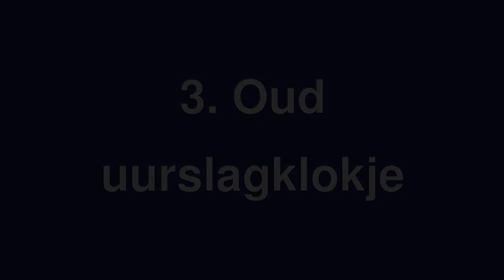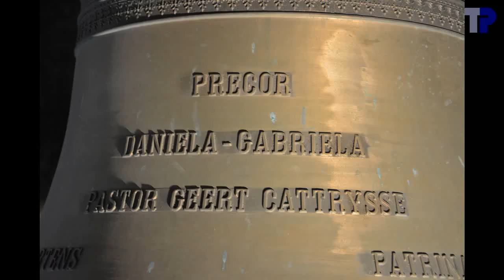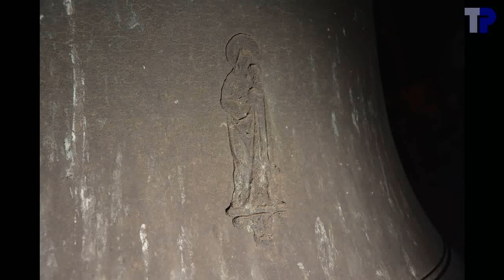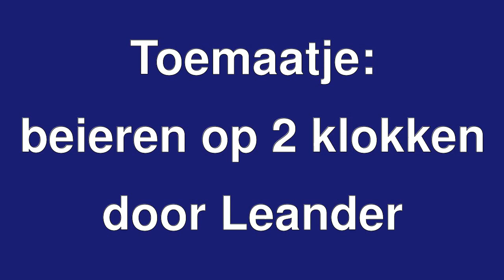Klokken van Belzele (Evergem), Heilig Hartkerk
Luiden (manueel) van de klokken van Belzele (Evergem), soloklokken en volgelui.
Sonnerie (manuelle) des cloches de Belzele (Evergem, près de Gand), solo et plénum.
Ringing (manual) of the bells of Belzele (Evergem, near Ghent), solo and plenum.

1. Heilig Hart
_____M. Michiels, 1927
_____115,5 cm, ~1000 kg
_____fis1+05 -- fa#3

2. Daniela-Gabriela
_____Petit & Fritsen, 2011
_____96,7 cm, ~570 kg
_____gis1+09 -- sol#3

3. Oude uurslagklok
_____gieter onbekend
_____f2+23 -- fa4
Deze klok is heel erg gecorrodeerd.  Het is niet duidelijk of het een bronzen klok is, of een ijzeren klok.
De slagtoon kan niet bepaald worden.  Er klinkt enkel nog een grondtoon en min of meer veelvouden hiervan.  De toon die men gewaar wordt, is niet meer een oktaaf onder de nominaal (vermits er geen nominaal meer is), maar de grondtoon zelf.  Oorspronkelijk zal de slagtoon waarschijnlijk ongeveer een oktaaf hoger geweest zijn.
De schatting van het gewicht is in de veronderstelling dat de nominaal twee oktaven hoger lag dan de huidige grondtoon, en in de veronderstelling dat de klok van brons is.

De ophanging is zo dat klok 2 hoger moet opgeluid worden dan klok 1.

Bell 3 is highly corroded, and no nominal partial can be distinguished.  As a result the hum dominates the sound, so that the subjective pitch is about one octave lower than the original strike tone.  We are not sure the bell is of bronze or iron.  The weight is estimated based on the assumption that the nominal was 2 octaves higher than the present lowest frequency, and that the bell is of bronze.

Cloche 3 est très corrodée, et on ne distingue plus de nominale.  La fondamentale domine le son, et produit une note subjective qui est à peu près une octave en dessous de la note originale.  Le poids a été estimé en supposant que la nominale était deux octaves au-dessus de la plus basse fréquence encore présente et que la cloche est en bronze (ce qui n'est pas certain).

00:04  Sfeerbeelden
00:20  De klokkenluiders
00:30  Het oude uurslagklokje
00:57  Uurslag op klok 1
01:19  Foto's klok 2
01:38  Manueel luiden klok 2 door Joeri (afgeremd op het einde)
________Dit is de eerste maal dat Joeri een klok luidt.
________Welcome to the club of bell ringers.
03:53  Manueel luiden klok 2 door Thierry (niet afgeremd)
06:08  Foto's klok 1
06:40  Manueel luiden klok 1 door Leander (afgeremd op het einde)
08:41  Manueel volgelui, klok 1 door Joeri, klok 2 door Leander
_________Leander probeert te luiden met de vierkante slag
_________In het begin lukt het aardig,
_________maar op het einde wordt klok 1 te hoog opgeluid
_________om de synchronisatie te kunnen aanhouden.
14:04  Toemaatje: beieren op 2 klokken, door Leander

During the plenum Leander tries to ring synchronously, but at the end bell 1 is rung too high to allow synchronous ringing.

Er is helaas een wat storend gezoem te horen bij de meeste opnames.  Dat is vermoedelijk een elektronische kast in de buurt van waar de opnameapparatuur stond.  Dat hebben we pas na het bezoek gemerkt.
There is an annoying buzz in most of the sound recordings.  This is probably an electronic device too close to the recording, but we discovered it only after the visit to the tower.

Met dank aan Joeri De Vreese voor de organisatie van het bezoek, en aan de pastoor, E.H. Geert Cattrysse, voor het onthaal in de toren.  Dank aan Leander Schoormans om de foto van de luiders ter beschikking te stellen.